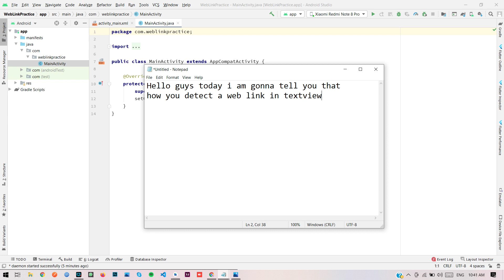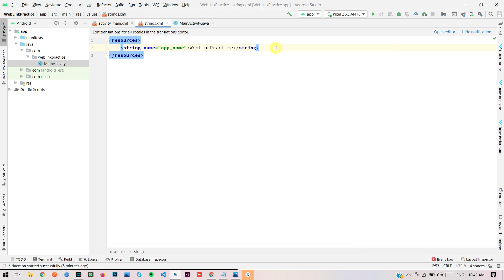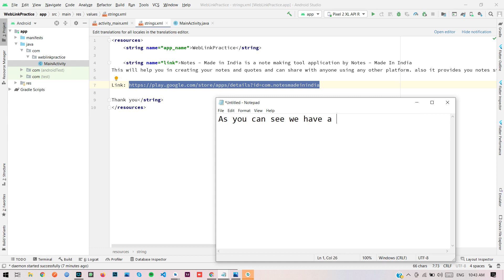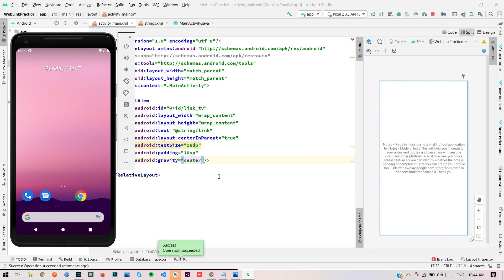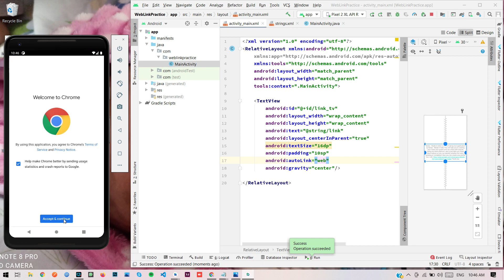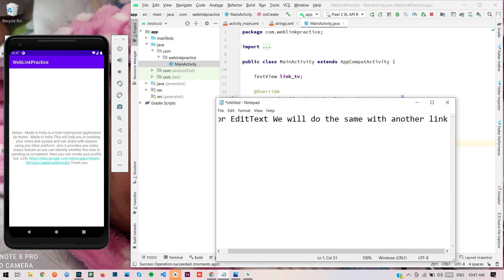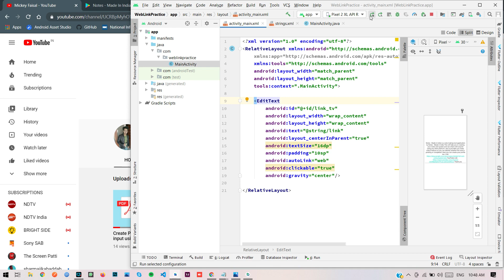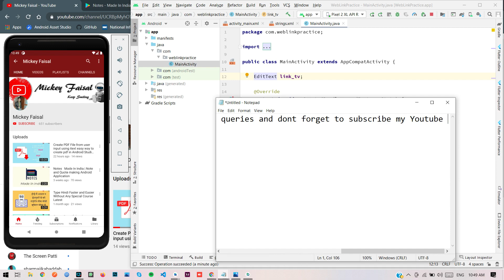How to detect web links in Strings like Text View or Edit Text in Android Studio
Regards
Mickey Faisal